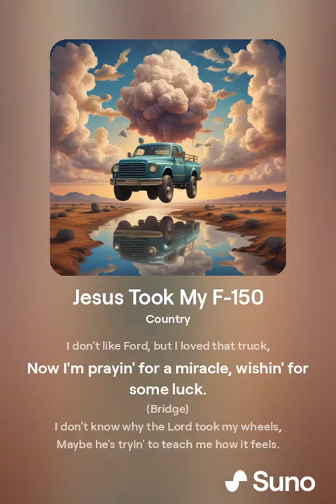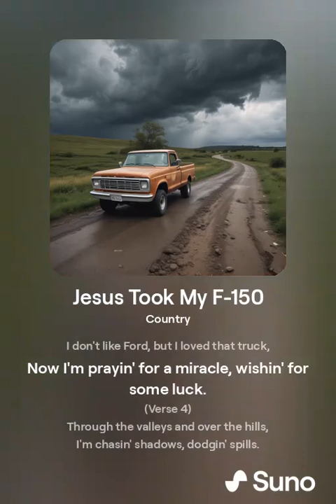Jesus Took My F-150 (lyrics)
"Jesus Took My F-150" is a quirky country song that blends humor, adventure, and a touch of religious satire. It tells the tale of a protagonist who finds themselves in a predicament after their beloved Ford F-150 is mysteriously taken by none other than Jesus himself. As if that weren't enough, they now find themselves pursued by the enigmatic Agent 47, adding a layer of suspense to the narrative. With catchy melodies, twangy guitars, and tongue-in-cheek lyrics, this song offers a light-hearted take on unexpected twists of fate and the love-hate relationship some folks have with their trucks.